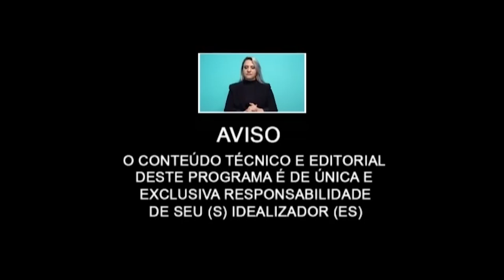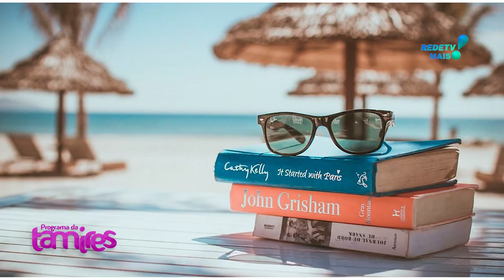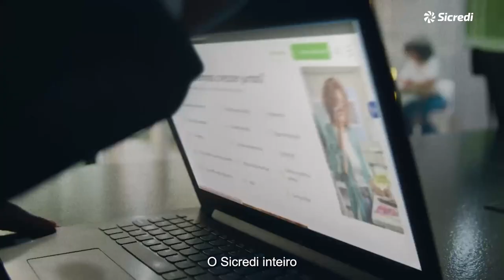Dúvidas sobre cirurgia Catarata e também teremos dúvidas sobre cardiologia.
Dr. Augusto Legnani Neto explicando ás Dúvidas sobre cirurgia Catarata e também teremos o Dr. Mateus Ribeiro Kanamura falando sobre cardiologia.